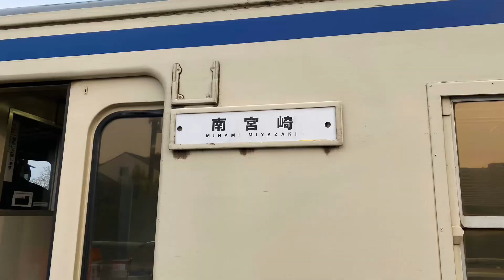JR九州 日南線 志布志駅 又は付近にて特集。15日全線開通寸前 日中の時間帯の列車特集(2019～2020年)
2019年から2020年撮影
3/15日に日南線全線開通します。日中の時間帯の列車をいくつか特集としてまとめました。
同じ撮り方で飽きる方もいると思われますが、
皆さんに見て頂けると幸いです。
主に昼からですが13時から18時台